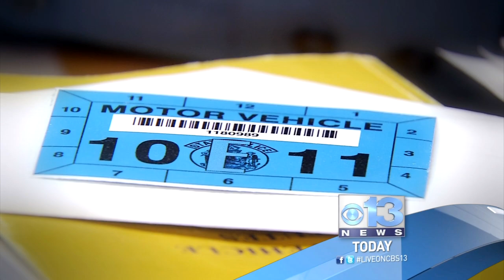CBS 13 (WGME) 5P On Your Side Investigation: Stickers (12/8) Promo